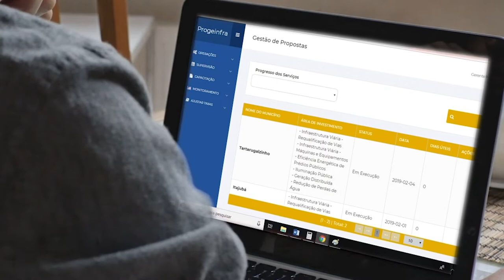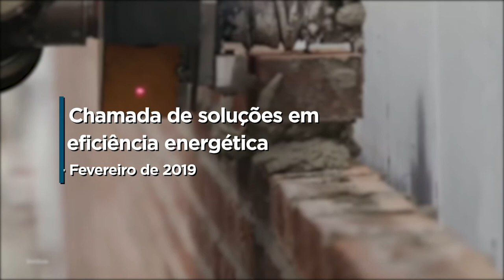Investimentos em infraestrutura para municípios devem ser pensados de forma multissetorial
Por meio de parceria com o Banco do Brasil estamos oferecendo crédito a municípios de até 500 mil habitantes em água, energia e transporte. Seu município não pode ficar de fora. Assine nosso blog!